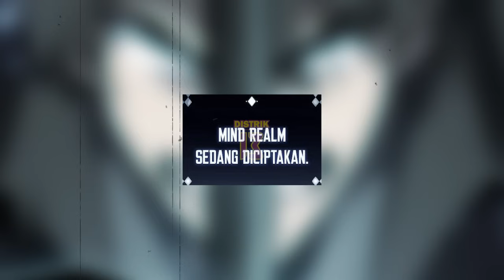ALUR CERITA KOMIK PLAYER BERTOPENG | DOMAIN YANG BERSATU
menceritakan tentang game virtual yg menjadi reality, satu top player yang mendedikasikan hidupnya untuk game, berhasil menyelesiakan game hingga akhir, dan memulai perjalanannya kembali.

untuk lebih lengkap dan jelas, Silahkan baca disitus resmi atau beli komiknya jika beredar sebagai bentuk dukungan untuk author yang bersangkutan